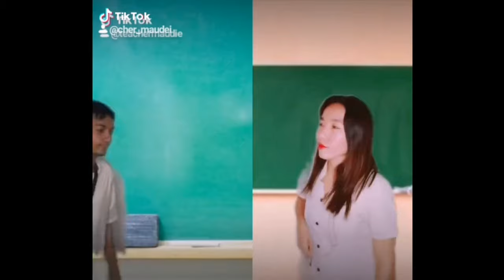Marvin Fojas and Cher Maudie